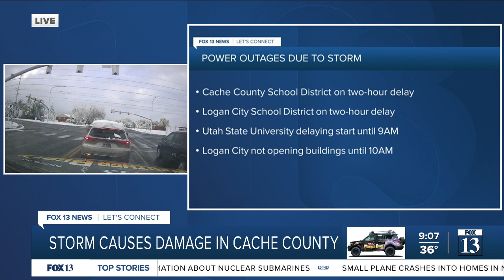Storm creates damage in Cache County